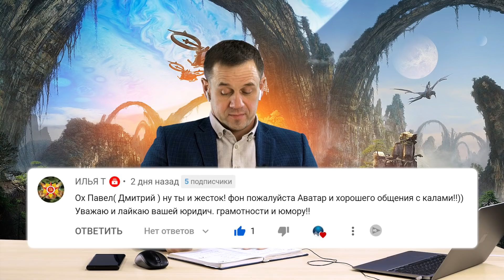ПРАНК! ОТПРАВИЛ КОЛЛЕКТОРА ЗА КУМЫСОМ! | Как не платить кредит | Кузнецов | Аллиам